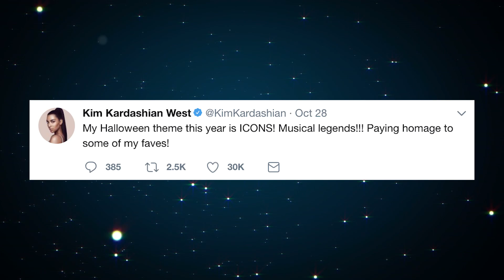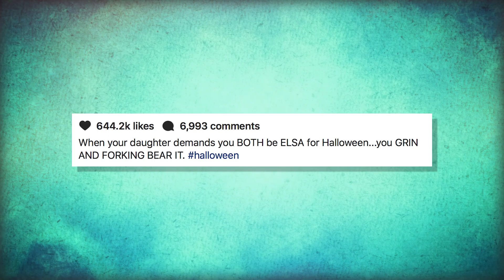These Are The Celebs Who TOTALLY WON Halloween 2017 (Kim Kardashian, Jay-Z, Beyonce) | Talko News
20 Celebrities who had the BEST and most memorable costumes of 2017! Watch out Heidi Klum!

Description:
No one does Halloween better than Hollywood celebrities! Don't believe us? Watch this video to see how insanely creative celebs got this year!